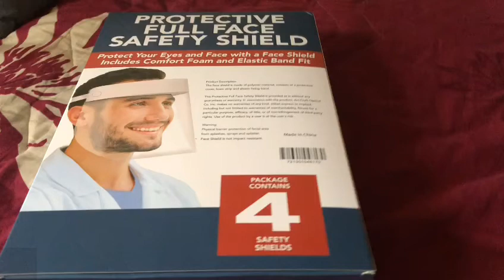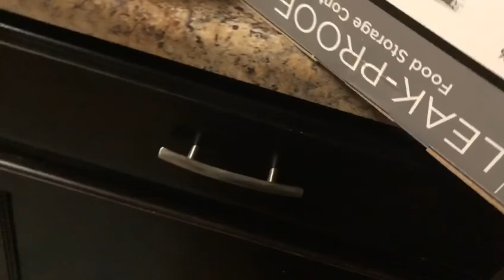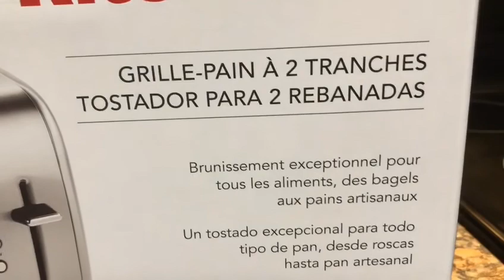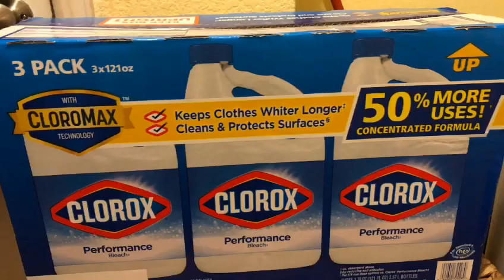Sam’s club haul